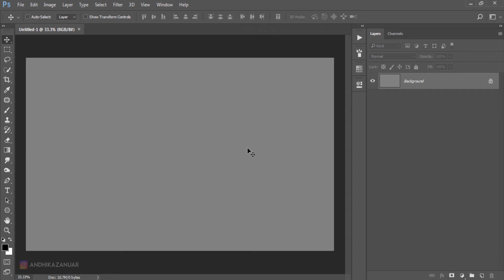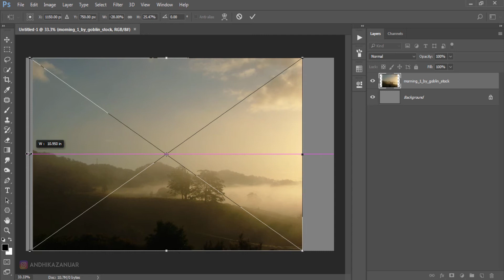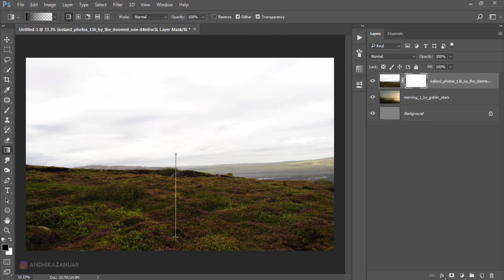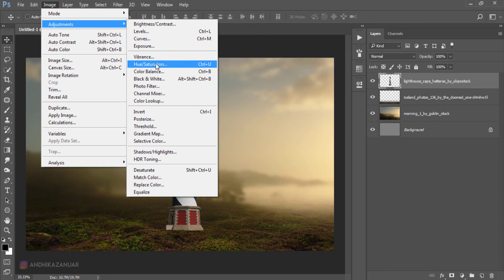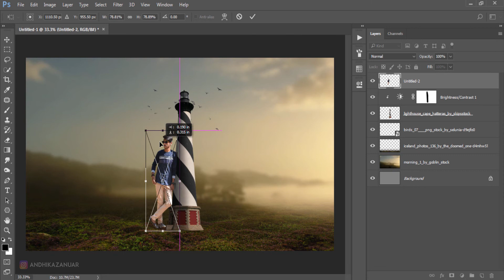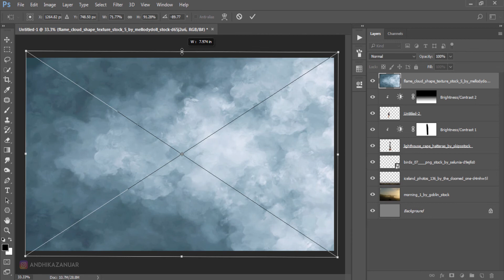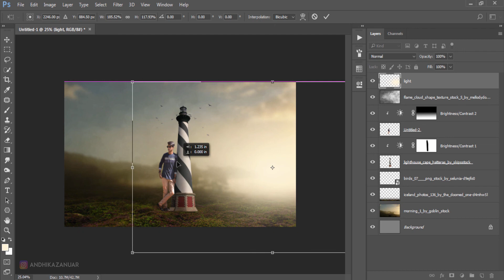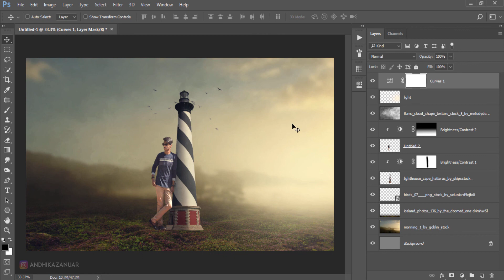Photoshop Surreal Lighthouse Manipulation Tutorial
Learn how to make surreal photo manipulation in photoshop

Model by Vihan Valecha